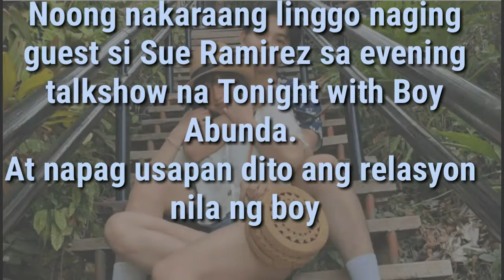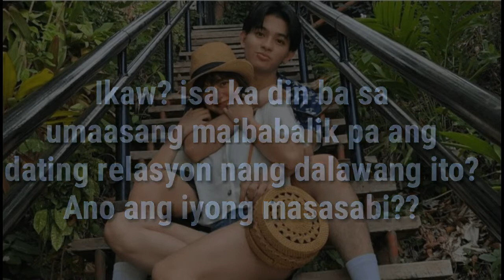Joao Ig post for Sue Ramirez